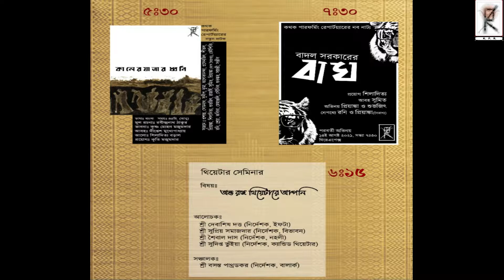13 August 2021